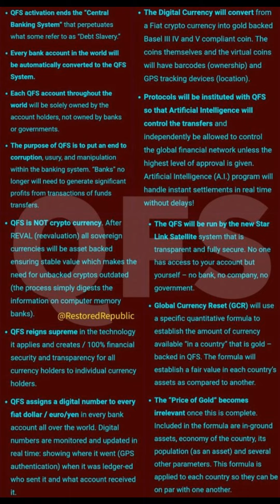QFS ~ Quantum Financial System ~ RV/ GCR (Global Currency Reset) New Earth Liberation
If you would like to help us continue bringing these transmissions and teachings to the world you can either make a monthly pledge or one time donation to the Thank you all very much for your continued support. We wouldnt be able to be doing this work without you and your contributions...
Namaste🙏🕊🦅